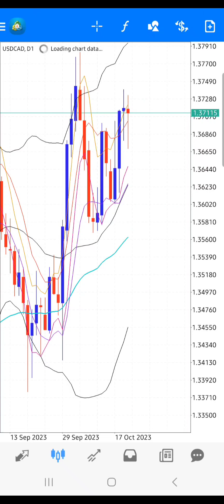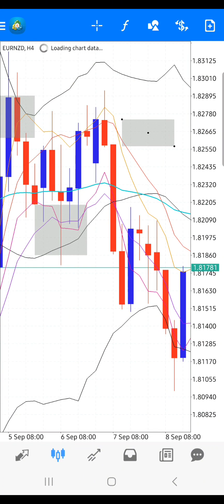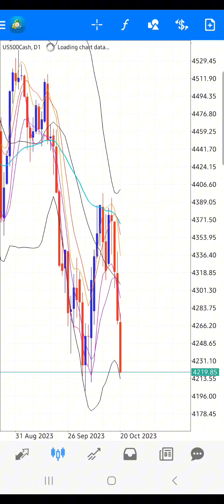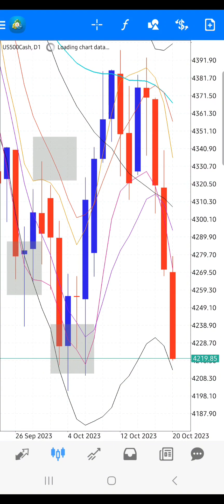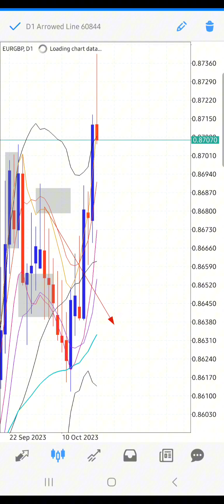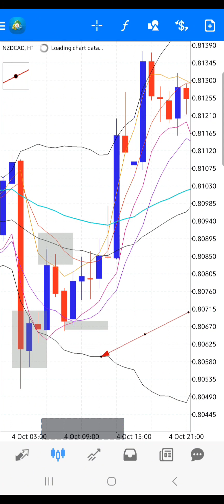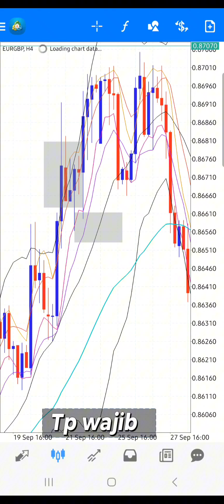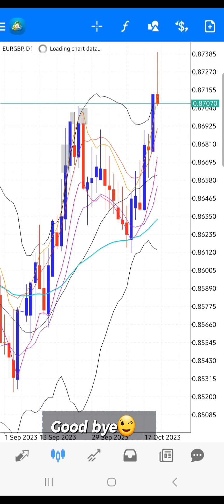Types of MLV with The Role of BB | Explained with Examples | BBMA